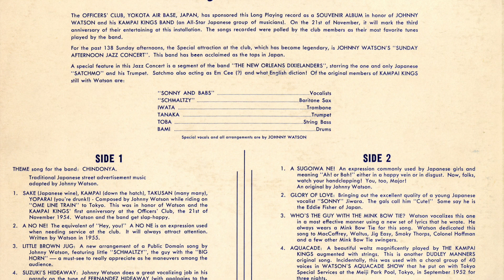Sake, Kampai, Takusan, Yoparai / Johnny Watson & His Kampai Kings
Sake, Kampai, Takusan, Yoparai
Johnny Watson & His Kampai Kings

SOUVENIR ALBUM
of Officers' Club Favorite Songs
Yokota Air Base, Japan
"World's Friendliest Air Base"
So Deska Records DM201/202